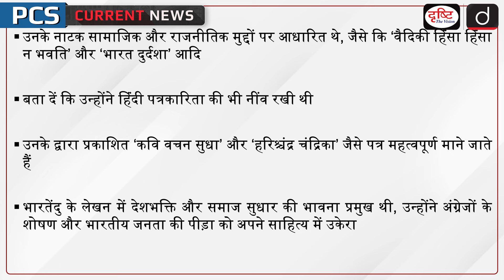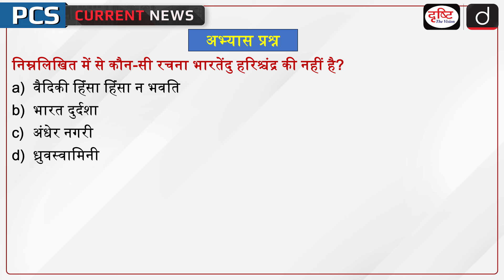Birth Anniversary of Bharatendu Harishchandra | PCS Current News | Drishti PCS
Today is the birth anniversary of the great litterateur Bharatendu Harishchandra, who is called the father of modern Hindi literature. Bharatendu Harishchandra is known as the father of modern Hindi literature and the promoter of Hindi drama. He contributed significantly to the development of Hindi language and made many literary and cultural efforts to make it the language of the masses.

1. Videos by Dr. Vikas Divyakriti

2. Concept Talk- By Dr. Vikas Divyakirti

5. DAILY CURRENT AFFAIRS WITH MCQs